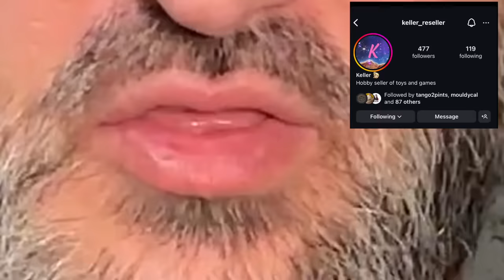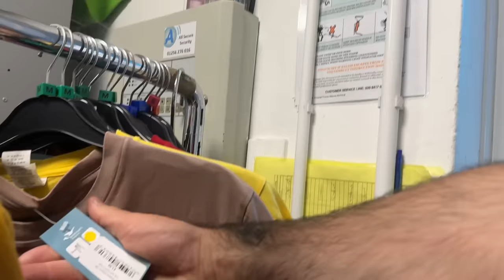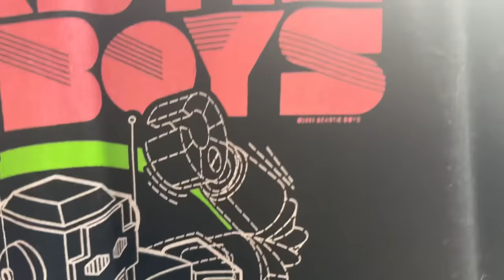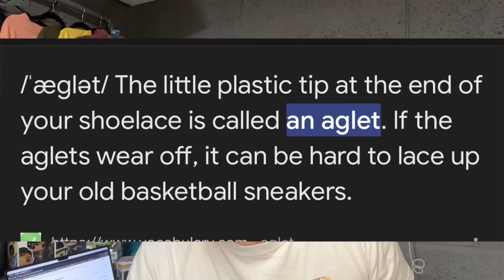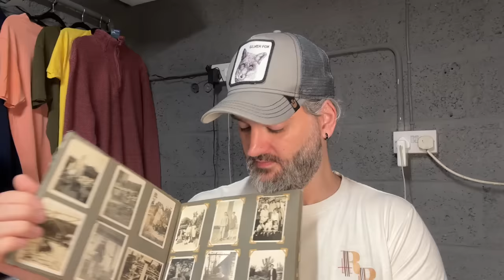Resellers MUST KNOW This Tip